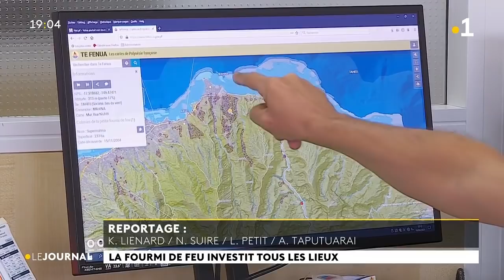Le journal du lundi 19 avril 2021